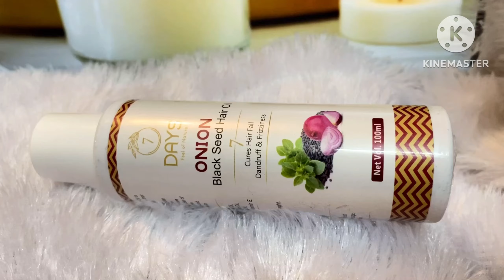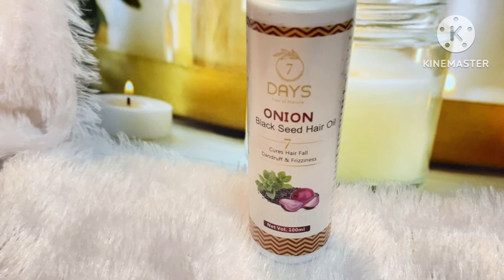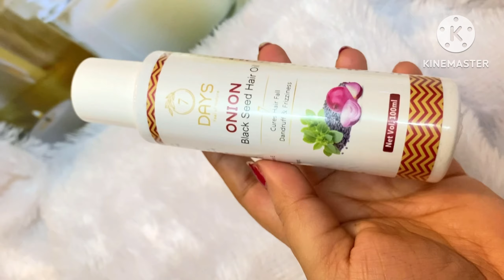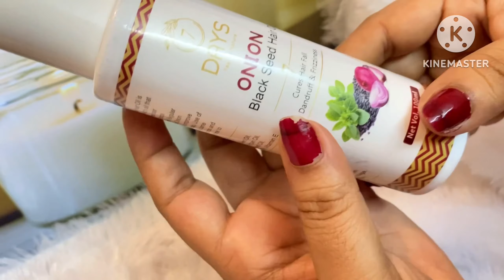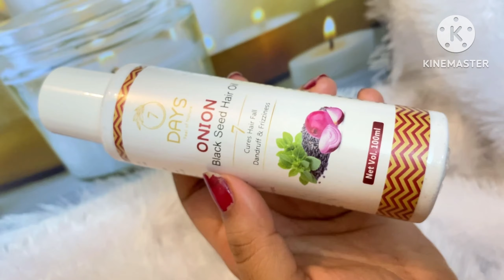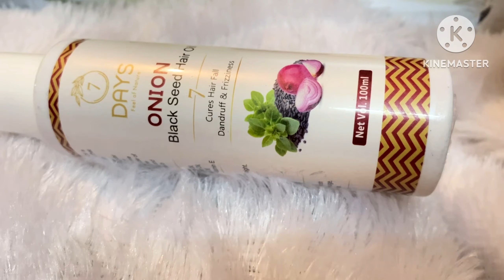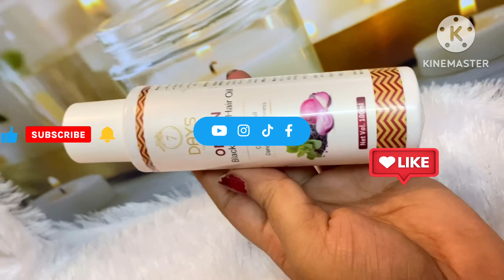7Days Organic Onion Black Seed Hair Oil For Hairfall Control, Hairfall Control Oil Best Oil For Hair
7Days Organic Onion Black Seed Hair Oil For Hairfall Control, Hairfall Control Oil Best Oil For Hair

Buy link